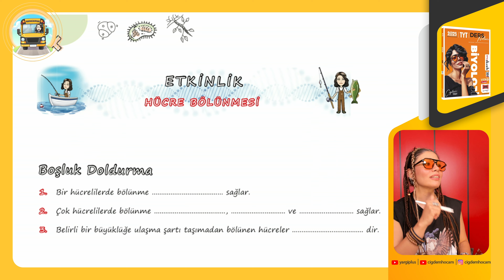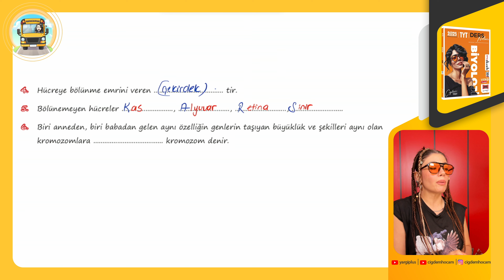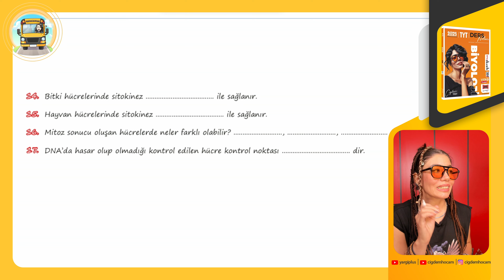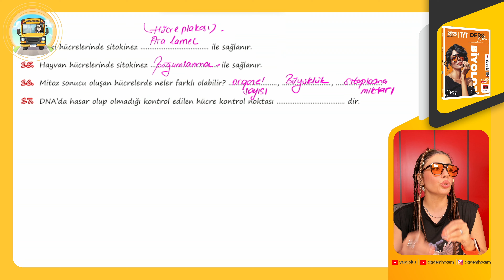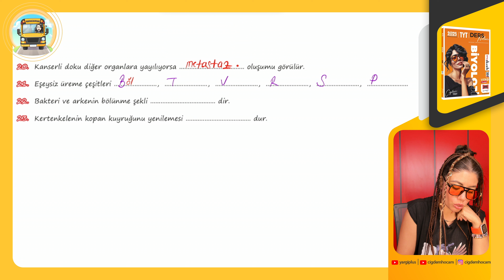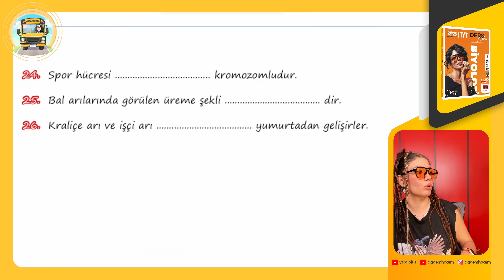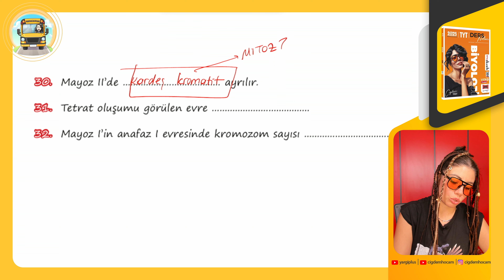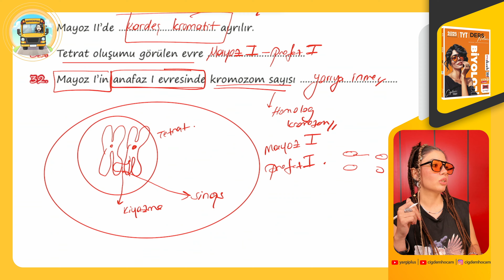61 - HÜCRE BÖLÜNMESİ - ETKİNLİKLER - ÇİĞDEM YİĞİT